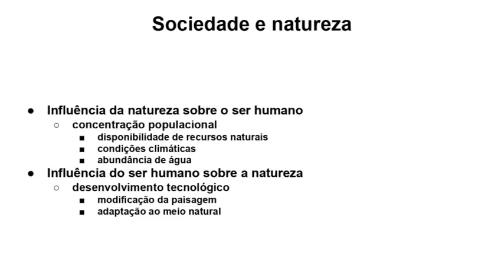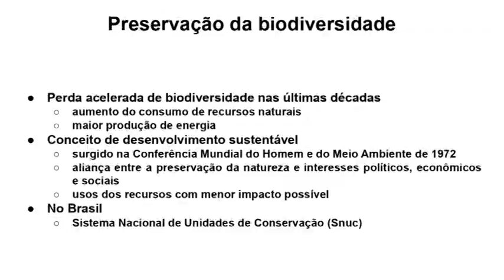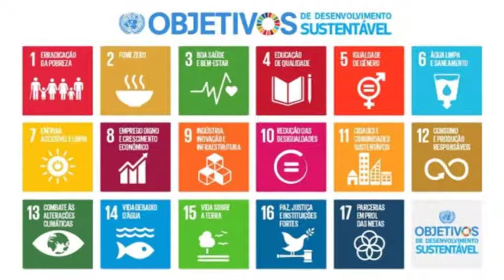A relação homem e natureza (GEOGRAFIA)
Neste vídeo, vamos discutir a importante relação homem e natureza.
Abordaremos a necessidade de preservação do meio ambiente e como a sociedade tem impactado o equilíbrio ecológico.
Através de uma reflexão sobre nossas ações e o papel de cada um na preservação do planeta, vamos entender a importância de uma relação harmoniosa entre o ser humano e a natureza.
Não perca essa discussão essencial sobre a relação homem e natureza.